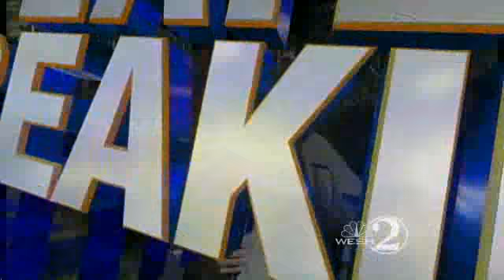Dry Air Increases Fire Risk, Officials Warn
Firefighters from three separate agencies in Volusia County employed bulldozers and backhoes to contain a 10-acre brush fire.